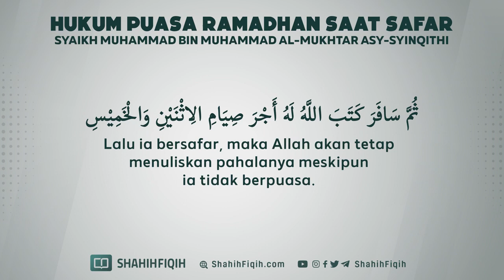hukum puasa ramadhan saat safar